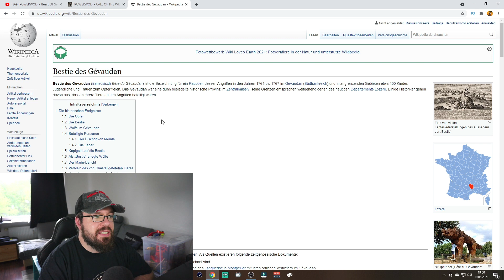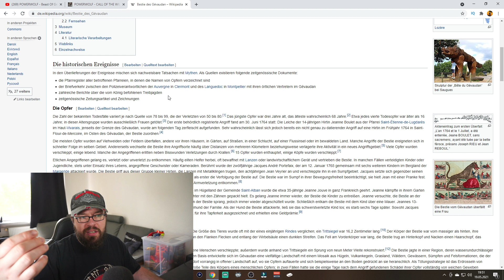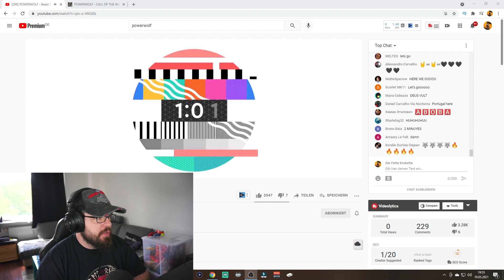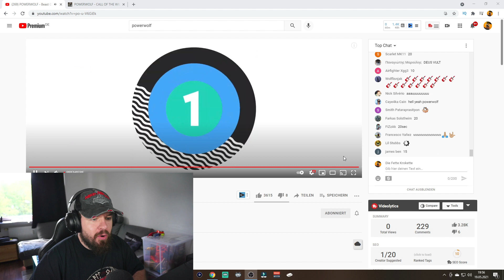Die Wölfe sind wieder da! | Powerwolf - Beast Of Gévaudan | Reaction | German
Was für ein Tag...heute kommt die erste Single von Powerwolf raus, was aus ihrem neuen Album "Call of the Wild" stammt. Das Album erscheint unter Napalm Records am 16. Juli 2021 und ich freu mich mega darauf! Heute gibts die erste Single "Beast Of Gévaudan" und ich verspreche mir viel davon. Ich hatte die Band einige Jahre aus den Augen verloren, keine Ahnung warum...aber ich freu mich mega! :D Viel Spaß

Kapitel:

00:00 Vorschau/Intro
00:50 Einleitung
05:04 Reaction "Beast Of Gévaudan"
08:50 Fazit

Genre: Powerwolf

Eure Krokette